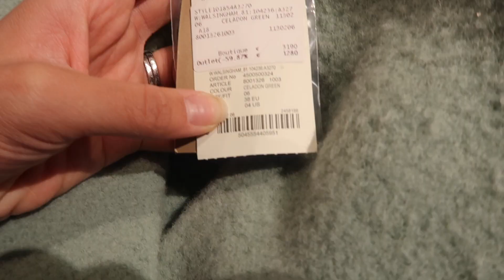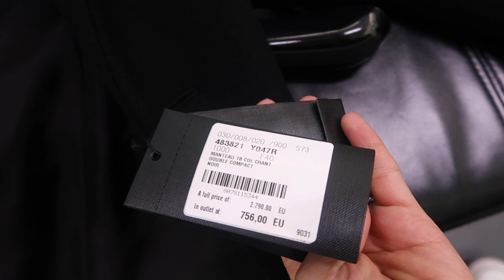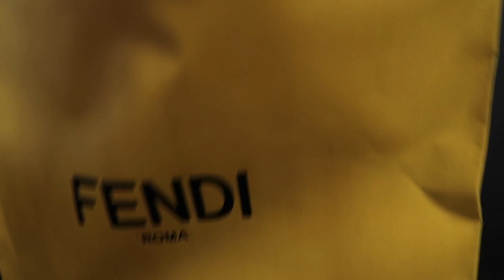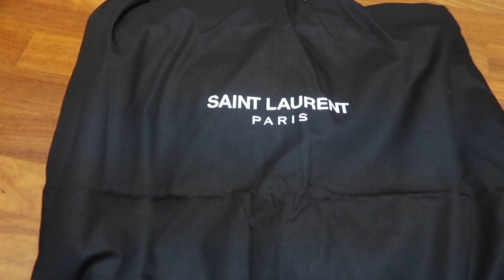VLOG 022 - SHOPPING IN MILAN - FENDI, SAINT LAURENT, GUCCI, BURBERRY, LA PERLA, MOSCHINO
Шопинг влог в Милане! Просили - получайте